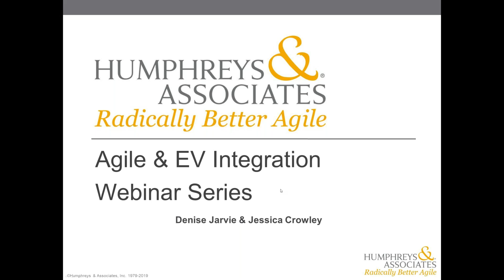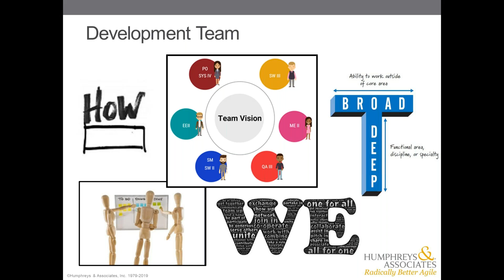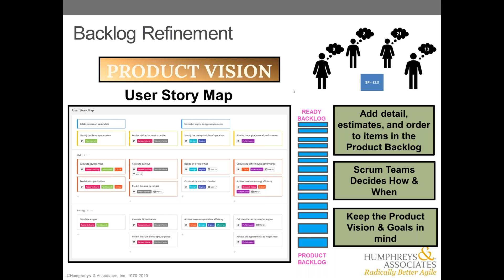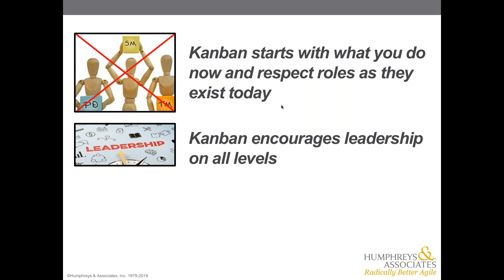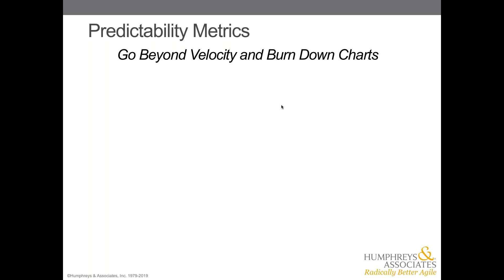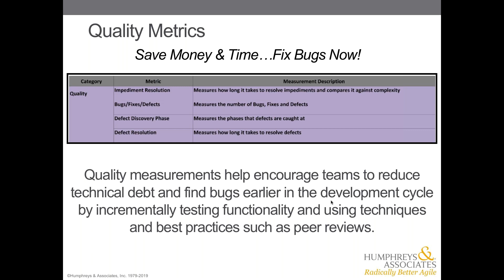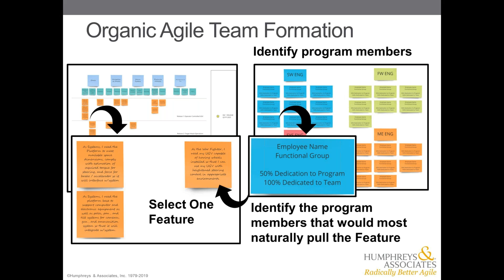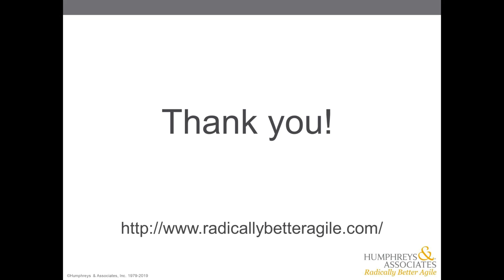Agile and EV Integration Webinar 5/29/2020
In this section of the Agile & EV Integration Series we cover:
1.) Introduction to Scrum
2.) Introduction to Kanban
3.) Agile Metrics for Increased Visibility
4.) Migrating to Cross Functional Teams
5.) Creating an Appropriate Staffing Plan for Your Agile Teams
6.) Subcontractor Involvement with Your Agile Teams